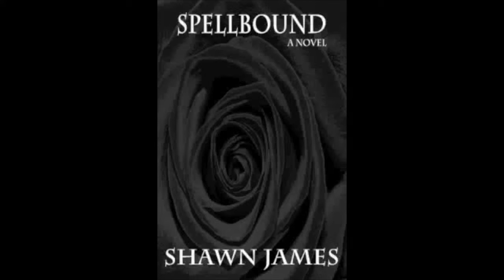Cory Hardrict & DDG Are NOT Pookies!